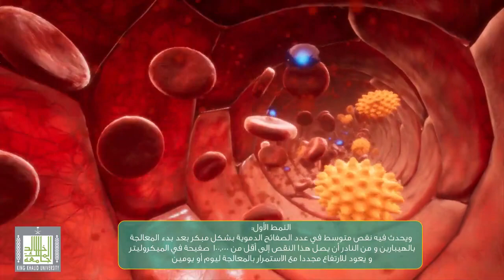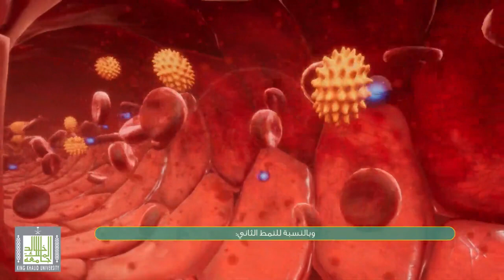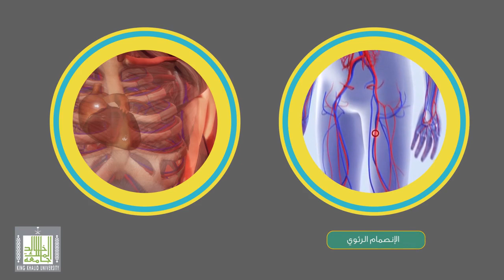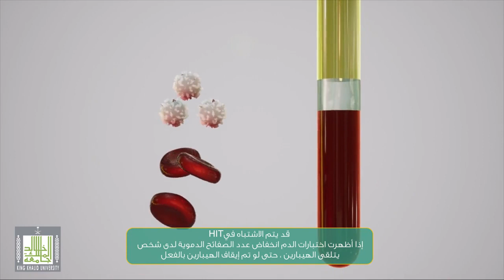نقص الصفيحات الناتج من استخدام الهيبارين HIT